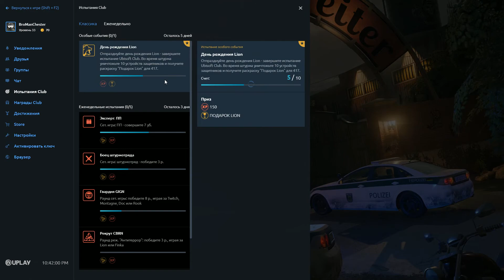Советский Цирк I Rainbow Six Siege I смешной монтаж, угар, фейлы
Последняя порция старых футажей, ну не чего, скоро попрет свежий контент )